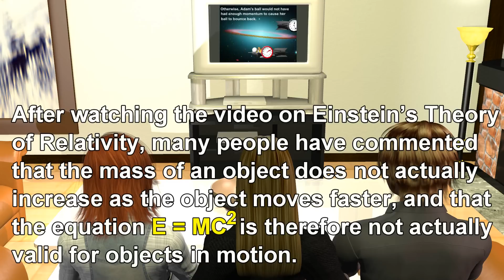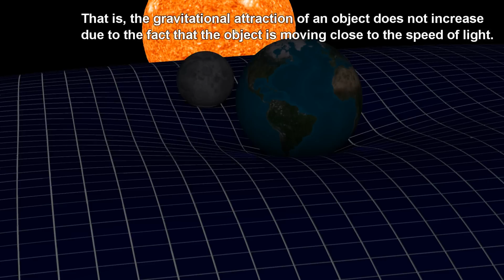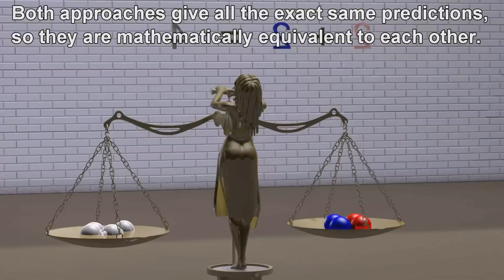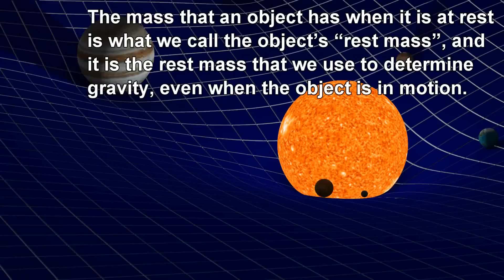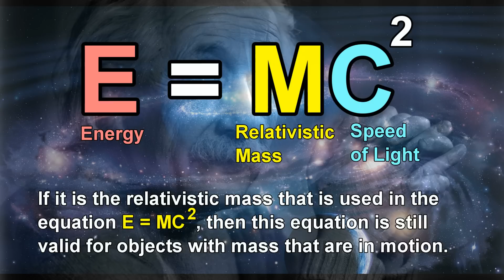Relativistic Mass and Energy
Correction to video:  The gravitational attraction of an object can be affected by the fact that it is moving close to the speed of light.  However, it is more complicated than just saying that the relativistic mass increases.  Details are available in the following two videos: